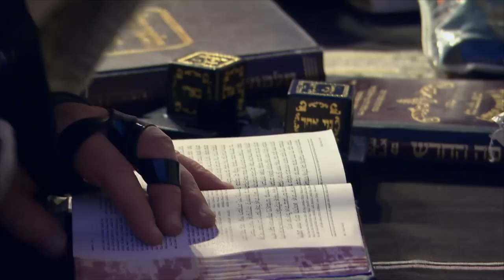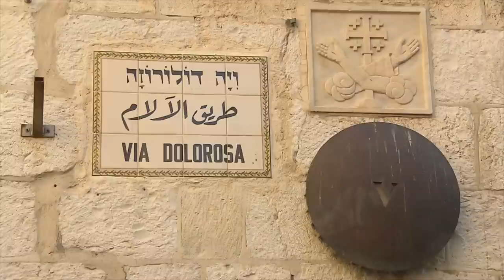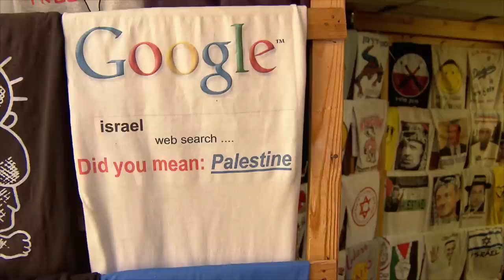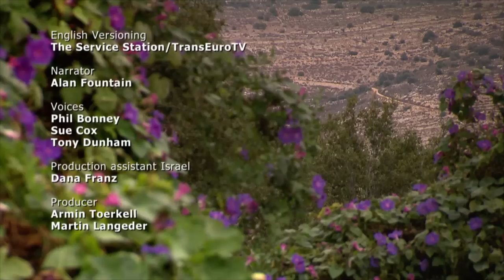Hummus, dates and spices: From the Negev to Jerusalem | The Taste of Israel (Episode 1/3)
German-Israeli chef Tom Franz visits a Kibbutz in the desert of Negev during the date harvest. In the melting pot of Jerusalem, he explores the spices and hummus varieties on the Arab markets as well as cooks with the "Chefs for Peace", a collective of Muslim, Jewish and Christian cooks. In a restaurant just outside the city on the Judean Hills, the chef prepares his dishes with the belief that "ingredients don't have a nation or culture". His only "border" is to use local and seasonal products.

A culinary discovery journey across Israel: from fish farmers in the desert of Negev through the kosher kitchens of Jerusalem, to the winegrowers in the hills of Galilee. What unites all Israelis from different ethnical backgrounds is their love for food. Every Jewish ethnicity that immigrated to Israel brought its own specialties. The taste reaches from Russian-polish to oriental. There is almost no better way to get into the rich culture of the country than via its kitchen. Culinary is the door opener to the life in Israel.

Original title: The Taste of Israel